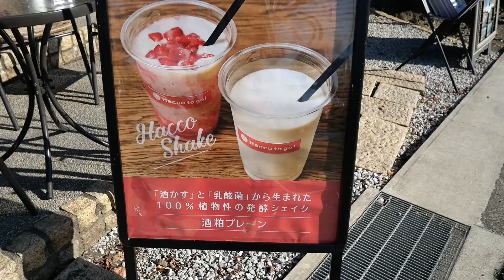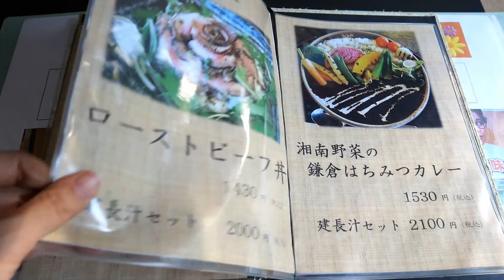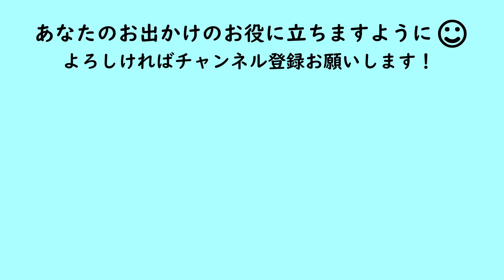【北鎌倉】紅葉が綺麗なお寺/丸窓の素敵な和カフェ/苔パフェ/発酵カフェ/おすすめ秋の散歩コース：円覚寺➡Hacco Cafe➡点心庵/Kitakamakura/Viaje a Japón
北鎌倉、秋の紅葉おすすめお散歩コース。
鎌倉にくらべて静かで人も少なめなのに、素敵な見所がいくつもあるのが北鎌倉の魅力の一つ。
素敵なお寺とカフェをご紹介。心もおなかも満たされます。

0:00 円覚寺までの道のり Acceso al templo Engakuji
0:45 円覚寺 Templo buddista Engakuji
3:59  Hacco Cafe Kitakamakura（発酵カフェ）
5:04 点心庵 Tenshinan
6:43 点心庵の座禅堂
7:23 北鎌倉散歩メモ Precios

動画の点心庵のところで「国道21号」と日本語の字幕がありますが、「県道21号」の誤りです。

【2020年11月の訪問】
円覚寺

【神社仏閣関連動画】
■日本三大神宮で運気アップ！関東のパワースポット！鹿島神宮

お出かけの際は最新の情報をご確認ください。
皆様のお出かけのお役に立ちますように☺☺

🐈英語字幕翻訳 by Nyaoma🐈
↓Nyaomaのブログ”迷う英語”はこちら↓

使用曲：Youtubestudio　オーディオライブラリー